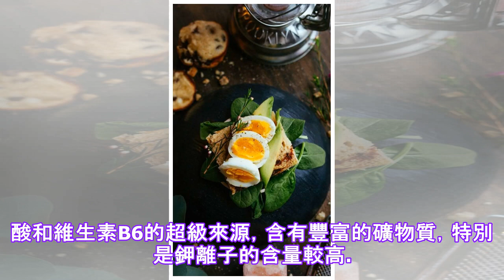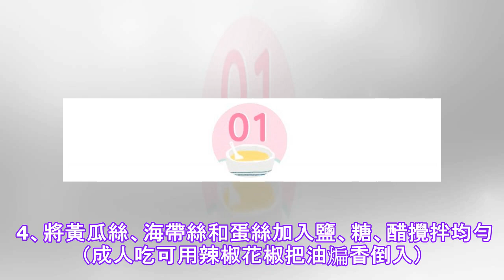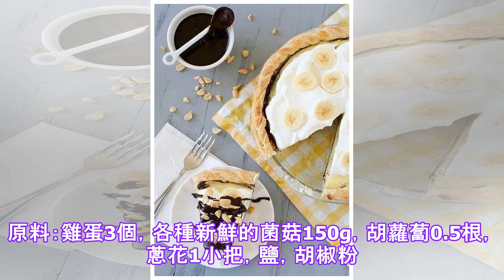孩子们应该吃十种富含脑的食物，吃高智商.✔